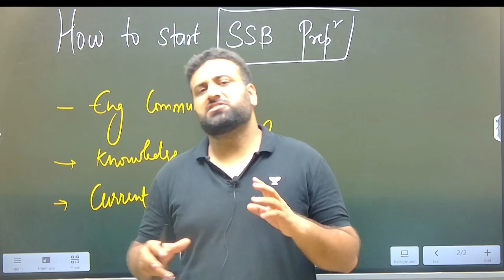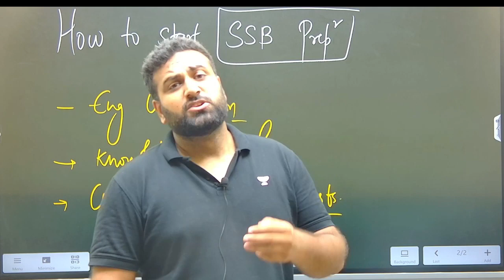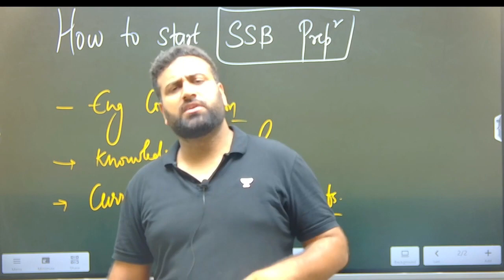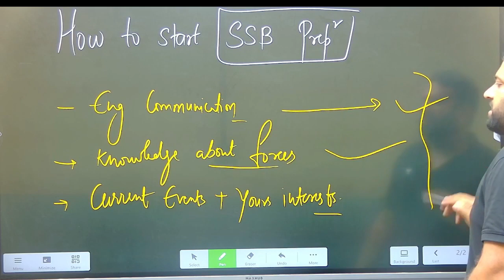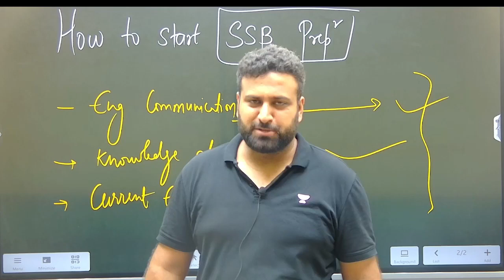Kick Start Your SSB Preparation 2023 From Beginner To Recommendation💯 SSB Interview-Learn With Sumit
JAI HIND!